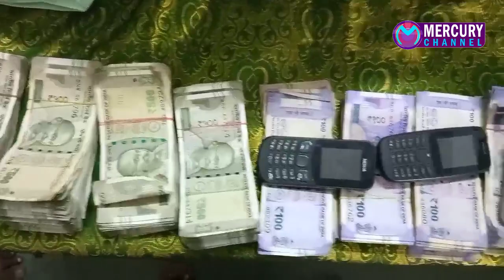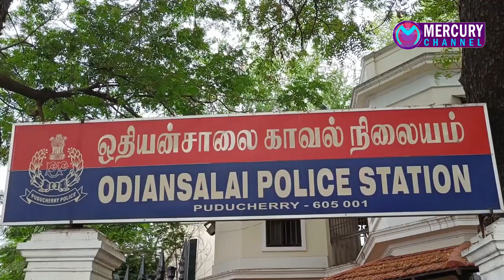Puducherry | Mercury Channel | News |10.04.2022 Puducherry News